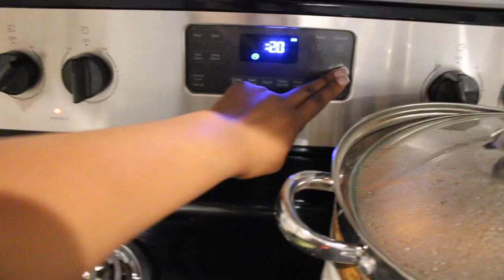Life Update + Cooking Salmon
Thank you everyone for joining me on my journey. I honestly enjoy being able to just be myself on here and sharing it with those who support me. I'm just enjoying life and figuring out what it is I was placed here for. Always be ready for change and have an open mind!

- book your lash appointment : richgirllashparlor.as.me/

- my everything (join our Rich Girl community and network with us)